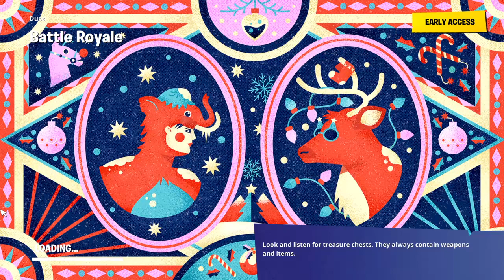Fortnite game play